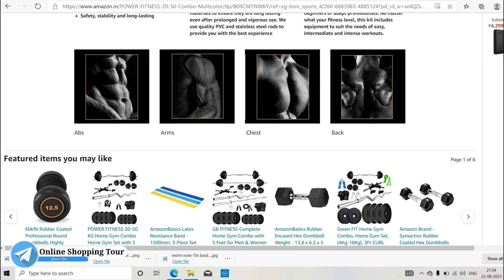POWER FITNESS 20-50 KG Home Gym Combo | Gym Combo with 3 FIT CURL Rod 3 FIT sated Rod |gym equipment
today video is based on fitness. those friend are interested to making their health better stay healthy , those can buys this POWER FITNESS 20-50 KG Home Gym Combo i am sharing this product because it is under offer so you can garb this deal and save your money.

To Buy Power Fitness Combo

POWER FITNESS 20-50 KG Home Gym Combo with 3 FIT CURL Rod 3 FIT sated Rod, Multicolor.

💪 MUST-HAVE FREE WEIGHTS FOR YOUR HOME GYM: Exercise from the comfort of your home, at your own pace, on your own terms. Create your morning-workout routine with our 44Lbs home weights set and start building muscle, anytime, anywhere.
💪 SURPRISE YOUR LOVED ONES: Still don't know what to get for your fitness-enthusiast friend's, colleague's, relative's birthday? How about the adjustable dumbbell weights and barbell set, ideal for men and women, fitness professionals, and novices?
💪1 x 3 feet curl rod +1 x 3 feet sated rod 2 x 14 inch dumbbell rods
💪 1 Gym Gloves + 1 skipping rope + 1 Hand grip + 1pair curl rod Lock
💪 18 kg of PVC Plate weight Made in India
💪In-Box Contents: 18 kg of PVC weight , 1 x 3 feet curl rod, 2 x 14 inch dumbbell rods 1 skipping rope 1 hand grip 1 pair Lock and 1 Pair Gym Gloves
💪 cancellation not allowed for this product after 24 hrs of order booking

Visit To Our 2 More Channels :
1. Er Laxman Sapkale
2. Laxman S Vlogs

🔘My YouTube Gears Use : 👇
1. Microphone
2. Hard Disk (HDD )
3. Laptop
4. Power Bank